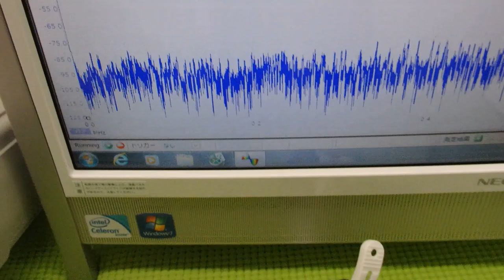表面弾性波を利用した超音波制御技術 ultrasonic-labo